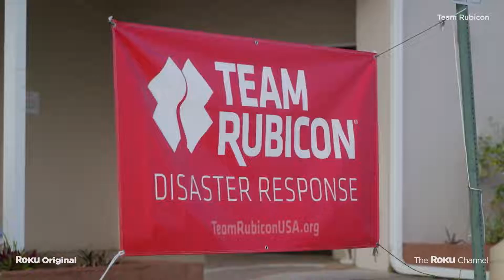Team Rubicon | Official Trailer | The Roku Channel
One team weathers any storm. Stream Team Rubicon free on The Roku Channel on May 25.

About Roku Originals:
Roku Originals is available exclusively on The Roku Channel. From award-winning scripted entertainment and engaging documentaries to breakout new unscripted series, Roku Originals is bold, fresh entertainment from the biggest names in Hollywood, and best of all, it’s free. This is relevant, diverse entertainment that is accessible to everyone, everywhere The Roku Channel is available -- no subscription, no signup and no strings attached.

About The Roku Channel:
The Roku Channel, the home of free and premium entertainment on the Roku platform.